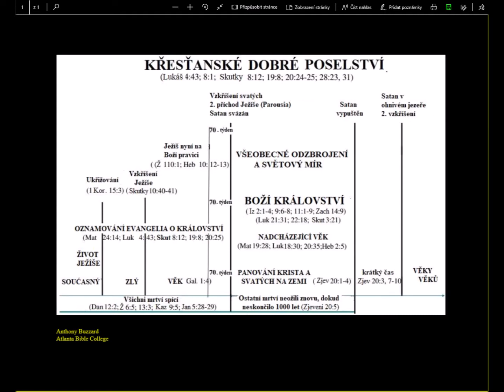NeMLUVENO. "Eschatologie, lidé (JK)". GoodNewsChart.cz.pdf.png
Eschatologie, lidé (JK).          Lukáš 23, 42 A říkal: „Ježíši, vzpomeň si na mne, až přijdeš do svého království.“ 43Ježíš mu řekl: „Amen, pravím ti, DNES budeš se mnou v ráji. // Naše posouzení. Je pravděpodobné, že pravdivý překlad je tento.
Není pravda následující překlad. Lukáš 23, 43 Ježíš mu řekl: „Amen, pravím ti DNES, budeš se mnou v ráji. // Jan 11, 23-26 23Ježíš jí řekl: „Tvůj bratr vstane.“ 24Marta mu řekla: „Vím, že vstane při vzkříšení v poslední den.“ 25Ježíš jí řekl: „Já jsem vzkříšení i život. Kdo věří ve mne, i kdyby zemřel, bude žít. 26A každý, kdo žije a věří ve mne, jistě nezemře na věčnost. Věříš tomu?“  (ČSP) // naše posouzení. Duše člověka je schopná překonat tělesnou smrt. Po smrti těla, (řecky: sóma) bude žít na místě, které by bylo možné charakterizovat jako čekárnu na tzv. Poslední soud Boží, nebo na jakési další události. Lidé, kteří mají jistotu spasení, dar spravedlnosti“ jsou jistě spaseni tzn. nebudou odsouzeni a odmítnuti z Boží blízkosti. To všechno jsou jenom podobenství, která mají malou, také biblickou hodnotu. A historickou vědeckou hodnotu. V knize Kazatel 3, 19-20, Kaz 9, 2-5. Kaz 9, 10. V knize Kazatel nejsou biblické důkazy, že by duše, (řecky: sarx) umírala po smrti těla, (řecky sóma). Jsou tam popisy jenom z této strany „nebe“. Kazatel popisoval jenom částečně, ne celou skutečnost.

DEFINICE, Kristovci, „Biblical unitarian“. (Socinianism us). VŠEOBECNÁ STRUČNÁ DEFINICE „BIBLICAL UNITARIANISM US“, S NAŠIMI POZNÁMKAMI.                                                                                                                                                                 CHYBNĚ MAJÍ: Mají chybně, že Bible je „verbálně, doslova inspirována“, Bohem. Tj. že je bezchybně pravdivá. Mají chybně "panenské narození, (virgin birth of Jesus). Jejich teologický názor je, že spása bude dokonána až v budoucnosti, asi po vzkříšení těla. To souvisí s jejich eschatologií. Tzn. že duše není schopna samostatně existovat mimo tělo, a proto po smrti člověka nefunguje. Tzn. že až potom, kdy bude tělo člověka fyzicky vzkříšeno z mrtvých, obživne i jeho duše. Která byla do vzkříšení těla mrtvá. Tzv. „spánek duše“.

// S výše uvedeným CHYBNÝM eschatologickým názorem nesouhlasíme, „spánek duše“ (false doctrine of „SOUL SLEEP“) tj. že duše ÚDAJNĚ není schopna samostatně existovat mimo tělo, a proto po smrti člověka ÚDAJNĚ nefunguje. Až po vzkříšení těla začne fungovat. Duše má podle nás schopnost žít také když tělo není živé.  Viz náš spis „Eschatologie, lidé“. Viz také svědectví kristovce jménem Ian McCormack „Záblesk věčnosti“. Tam je výborně pravdivě, že duše, (psycho, a Pneuma člověka, má schopnost existovat odděleně od těla, (řecky sóma). Je lepší používat dichotomii, že je duše a tělo, tzn. že není duch člověka jako třetí část. // KONEC.
Jeden obrázek , ten barevný je z knihy
Biblické panorama. Vydala Christliche VerlagsGesellschaft Dillenburg. Strana 11.